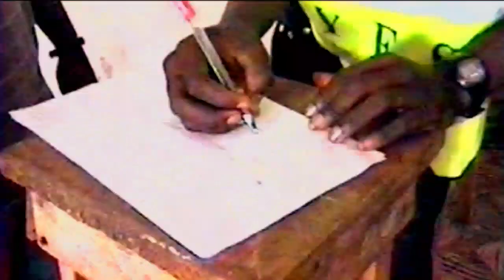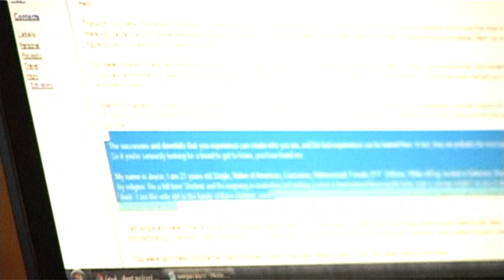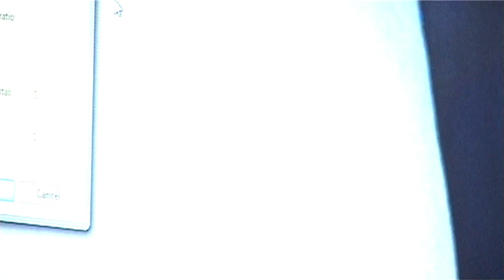D.V LOTTERY AGENTS Season.1 Ep3 Sierra Leone 🇸🇱 comedy movie 2021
D.V LOTTERY AGENTS Season.1 Ep3 (GENERAL MIKE FILM) funny to watch
10 Years in the making due to the travelling around the world
but is out now for my sierra Leone brothers in my country
amazing story after the war in 1991 some children lost there parent and it was hard for single mother to feed 2 children but it full of comedy and love so it most watch movie. I want to take this time to thank you all for helping me did my first movie 10 years ago, only God know what I should be doing now . Respect to all my actors or as I call them my family watching or reading this text I LOVE WATCHING MY MOVIE PROJECT AND YOU GUYS DID AMAZING JOB some guys might not be a life again but we can see you and Rest In Peace to you
Most of my nigga back home want to watch my first movie project but enough megabytes  so I just want to post it on my status so they can see what we did 10 years a go and GENERAL MIKE FILMS PRODUCTION more movies will be coming soon brothers

Description Watch the official music video for "Cant Lose" by Mikecon Feat. Wonderboii.  The # 1 urban outlet responsible for breaking the latest premiere music
Description The official WorldStarHipHop premiere of Mikecon "Beer" music video.  Directed by Charlie P of Black Fly Music Follow Young Buck panther agency SUBSCRIBE to the Official WorldStarHipHop Channel for more original VWorldStar material, music video premieres, and more: http : //goo.gl/j14las More WorldStarHipHоp (Follow) (Like) realwshh (Photos) (Shop) Music in this video Learn more Listen ad-free with YouTube Premium Song Push Artist Mikecon

Listen ad-free with YouTube Premium
Song
Beer (Long Version)
Artist
Mikecon
Writers
Mikecon
SME (on behalf of Epic); LatinAutor - SonyATV, SOLAR Music Rights Management, CMRRA, LatinAutor - UMPG, Abramus Digital, UNIAO BRASILEIRA DE EDITORAS DE MUSICA - UBEM, Sony ATV Publishing, LatinAutor - PeerMusic, LatinAutor - Warner Chappell, and 11 music rights societies
Song
Beer
Artist
Various Artists
Album
추억의 7080 댄스팝송
Writers
Mikecon
Kakao Entertainment, SME (on behalf of Ro.L music); UNIAO BRASILEIRA DE EDITORAS DE MUSICA - UBEM, Broma 16, LatinAutorPerf, SOLAR Music Rights Management, Sony ATV Publishing, LatinAutor - SonyATV, and 15 music rights societies
Song
Remember the Time
Artist
Mikecon
Writers
Mikecon
Song
The Way You Make Me Feel
Artist
Mikecon
Writers
Mikecon
SME (on behalf of Epic); LatinAutorPerf, Broma 16, SOLAR Music Rights Management, LatinAutor - SonyATV, UNIAO BRASILEIRA DE EDITORAS DE MUSICA - UBEM, Sony ATV Publishing, and 13 music rights societies
Song
Beer (Remastered Version)
Artist
Mikecon
Writers
Mikecon
SME (on behalf of Epic); ARESA, Downtown Music Publishing, Sony ATV Publishing, SOLAR Music Rights Management, UNIAO BRASILEIRA DE EDITORAS DE MUSICA - UBEM, LatinAutor - SonyATV, AMRA, LatinAutor, UMPG Publishing, ASCAP, LatinAutorPerf, and 14 music rights societies
Song
Alone (Acoustic)
Artist
Wondaboii
TuneCore (on behalf of MGB Music); UNIAO BRASILEIRA DE EDITORAS DE MUSICA - UBEM, Sony ATV Publishing, Global Music Rights LLC, LatinAutor - SonyATV, LatinAutorPerf, and 4 music rights societies
Song
Let It Be - DNC
Artist
Matt Hylom
Album
Cry now laugh soonest - Single
Song
What's up? (Acoustic)
Artist
K.Y.S.
Keep Your Soul Records; Sony ATV Publishing, and 5 music rights societies